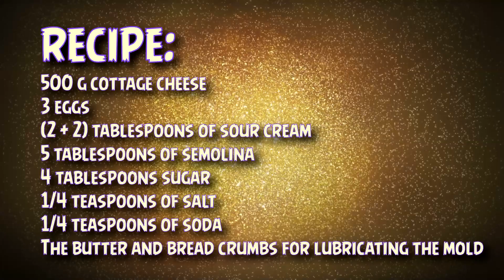Cottage Cheese Cake Recipe. Cottage cheese with sour cream without flour | TastyFastCookRO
A simple video recipe for a very delicate curd casserole. Tasty, useful and easy casserole you will certainly like. Tasty and Fast.

Recipe:

500 g cottage cheese
3 eggs
(2 + 2) tablespoons of sour cream
5 tablespoons of semolina
4 tablespoons sugar
1/4 teaspoons of salt
1/4 teaspoons of soda
The butter and bread crumbs for lubricating the mold